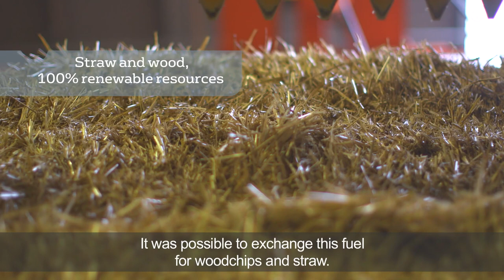Reduction of carbon footprint in Pécs in Hungary